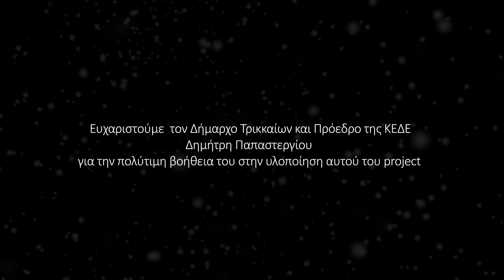Μόλις το ρολόι δείξει Μεσάνυχτα...στο Μύλο ζωντανεύουν τα Ξωτικά....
Artist Management and Exclusive Booking /concerts / video / advertising
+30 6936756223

Μολις το ρολόι δείξει μεσάνυχτα...στο Μύλο ζωντανεύουν τα Ξωτικά. ακολουθήστε μας σε αυτό το υπέροχο μουσικο παραμύθι.

Elena Xidia- " Carol of the Bells "
Directed by Pascal Mantis
Producer Pascal Mantis-Elena Xidia.

We thank the mayor of Trikala for his help
Dimitris Papastergiou
Composer: Fotis Nezis

When the time goes 12...
The elves come to life in the old mill.
follow us in a world of elves.

Special Thanks

Haris Tsavlos
Antonela Hira
Giorgos Tsiounis
Elena Spiropoulou
Hristos Iakovakis
Malvina Stergianopoulou
Katerina Stathopoulou

It was December 9, 2011, when Santa Claus transformed the Matsopoulos
Mill in Trikala into the largestChristmas theme
park in Greece – the “Mill of the Elves”. The old smokestacks started belching again and the mill has been going ever since, working hard to offer both young and old a joyous time. Like every year, this year once again something new is happening at the Mill of the Elves… A new story that will transport both children and adults through a magical, fairytale world!
Santa Claus, accompanied by his trusted assistants, the Elves, and his magical reindeer, took off on his journey to visit every child in the world until Christmas, before returning to his beloved Mill of the Elves. He brought with him images and memories from faraway lands and different peoples, and used them to decorate every corner of the Mill, to share them with visitors and bring them joy and fun.
Wander around the Mill and discover the different countries that Santa Claus visited on his travels, from Asia to America, from Europe to Antarctica, and from Oceania to Africa.
Until we meet again, enjoy your journey!